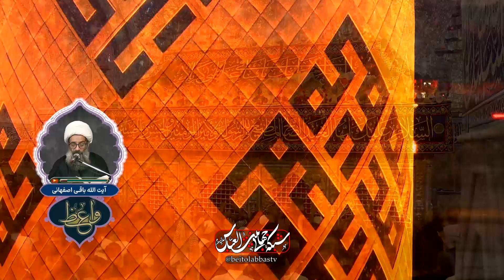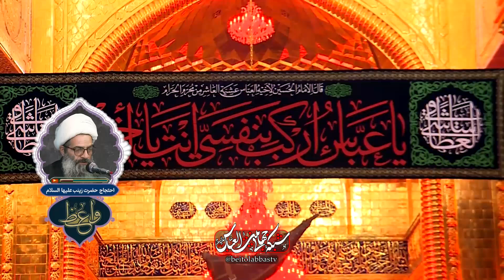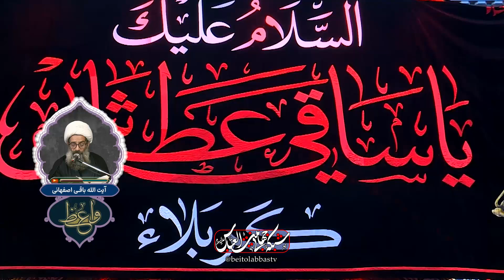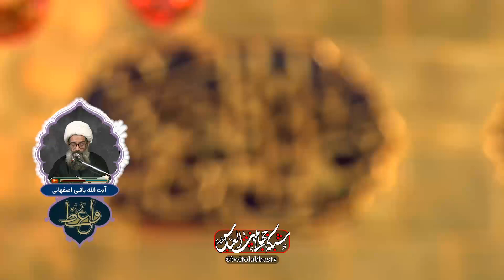خطبه حضرت زینب علیها السلام | واعظ | بیست و یکم محرم 1403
حالت ورود حضرت زینب کبری سلام الله علیها به مجلس عبیدالله بن زیاد
صفات پسندیده مختص به بانوان
احتجاج حضرت زینب کبری سلام الله علیها با عبید الله بن زیاد
روضه حضرت زینب کبری سلام الله علیها